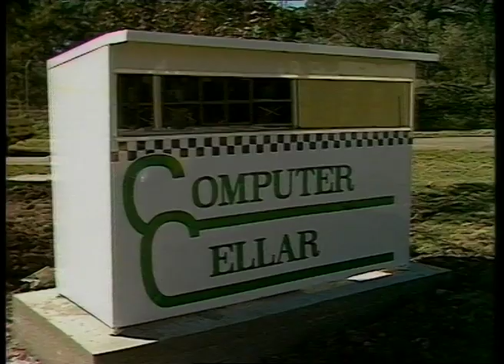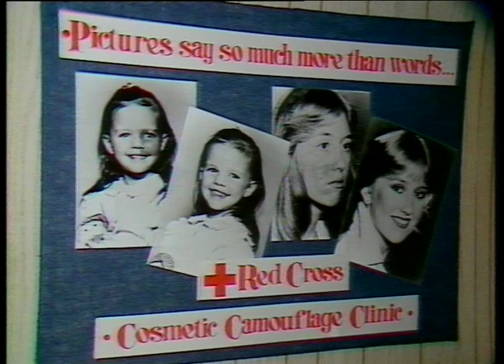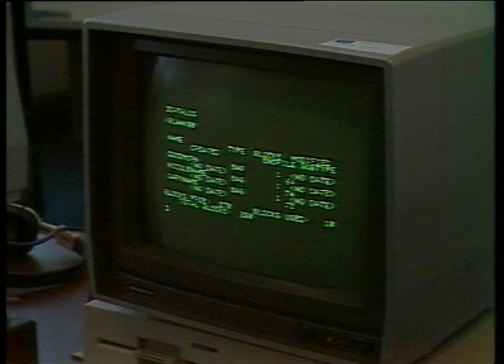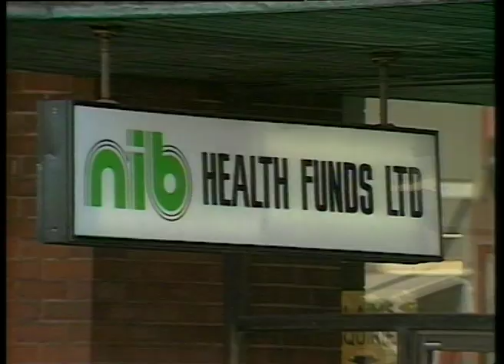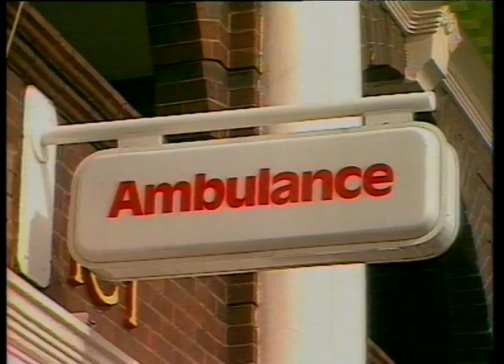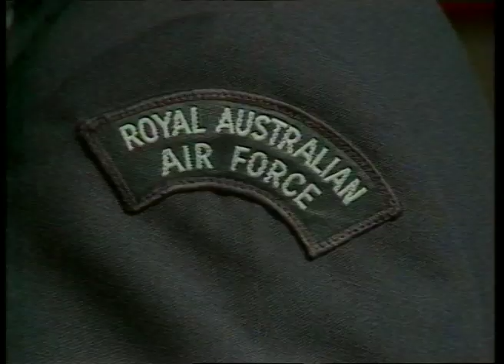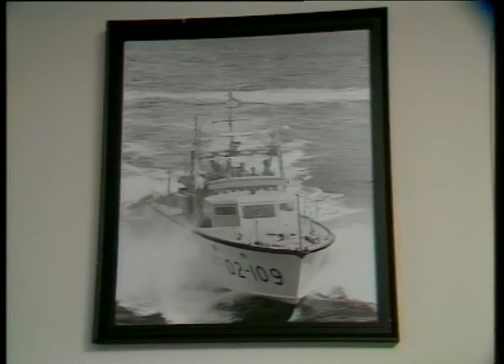08 89 News item NBN Television July 1985